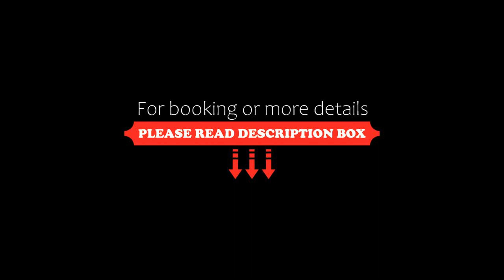Boga Rooms, Sinaia, Romania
About Property:
You're eligible for a Genius discount at Boga Rooms! To save at this property, all you have to do is sign in.
Situated in Sinaia, within 700 m of Stirbey Castle and 2.6 km of George Enescu Memorial House, Boga Rooms features accommodation with a shared lounge and free WiFi as well as free private parking for guests who drive. Boasting a barbecue, this property is set a short distance from Dimitrie Ghica Park, The Sinaia Monastery and Peles ...
Property Type: Hotel
Address: 15 Bulevardul Republicii, 106100 Sinaia, Romania
Searching For
1. Boga Rooms - Sinaia - Romania
2. Boga Rooms - Sinaia - Romania Address
3. Boga Rooms - Sinaia - Romania Rooms
4. Boga Rooms - Sinaia - Romania Amenities
5. Boga Rooms - Sinaia - Romania Offers and Deals
Audio Credit:
Track Title: Subway Dreams
Artist: Dan Henig